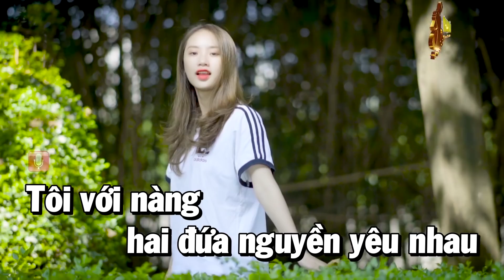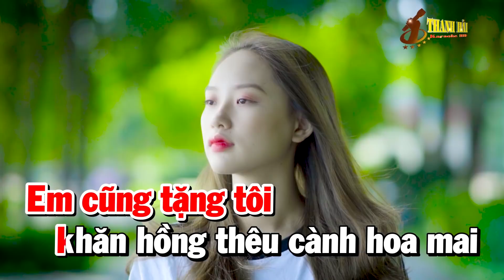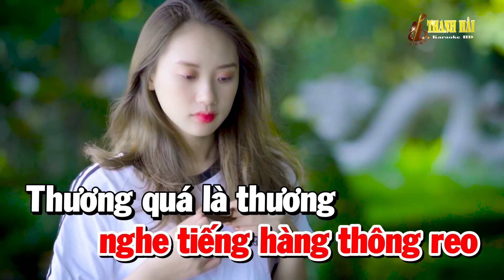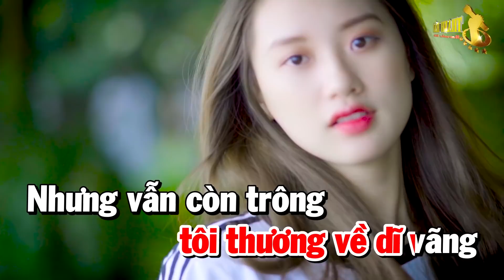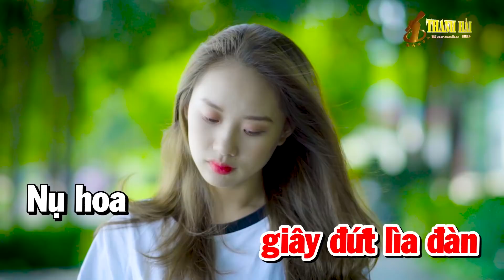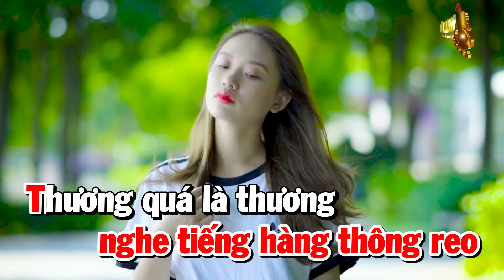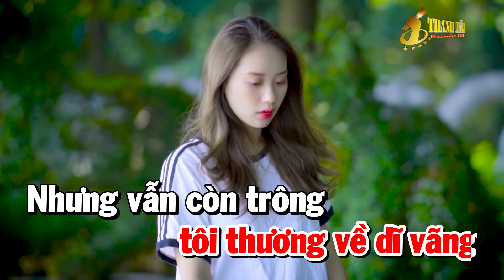Karaoke Nhạc Sống Áo Em Chưa Mặc Một Lần | Rumba Tone Nữ Beat Hay | Thanh Hải